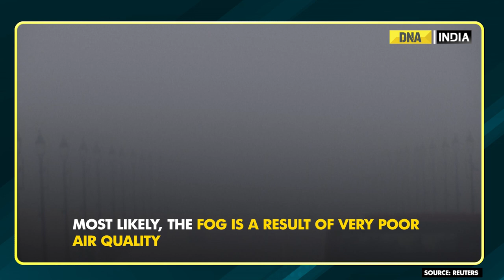Delhi cold wave alert: Temperature to touch 0 in Delhi soon... | North India | Kashmir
It could be the calmness before the storm for many Delhiites as the IMD has warned the capital that the extreme winter chill is not over just yet.